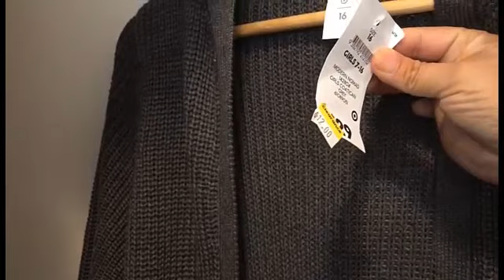PAKISTANI MOM HOME TIPS IN HINDI / URDU